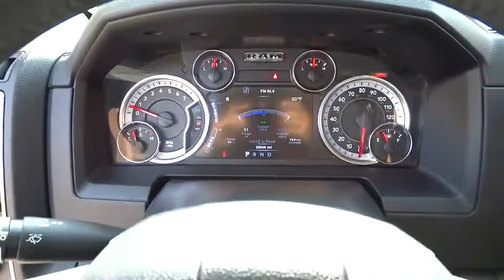2014 Dodge Ram 1500 Lansing, Matteson, Chicagoland, Northwest Indiana, Tinley Park, IL D150790A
2014 Dodge Ram 1500

2014 Dodge Ram 1500 Sport Blue. *Backup Camera, One Owner, 4WD, Adjustable pedals, Front fog lights, Garage door transmitter, Heated front seats, Heated steering wheel, Navigation System, Remote keyless entry, Steering wheel mounted audio controls, Bluetooth, and Wheel to Wheel Side Steps. Are you looking for a reliable used vehicle? Well, with this outstanding, reliable 2014 Dodge Ram 1500, you are going to get it.. Great condition is the one of the most desirable traits in an used vehicle, and this Ram 1500 is the definition of it.